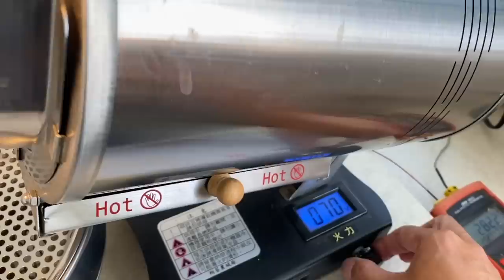VLOG 20200914｜本日烘豆｜咖啡Talk:調整inmotion V11、看影片？平均一個觀看次數0.2元、賣出一台Lelit咖啡機｜no.1172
00:00 intro
00:32 ｜本日烘豆
02:34 ｜咖啡Talk:
05:05 調整inmotion V11、
09:12 看影片？平均一個觀看次數0 2元、
14:30 賣出一台Lelit咖啡機

2020年清光光購買清單
如果你怕錯過好東西可追蹤

外接麥克風：
RODE VideoMicro
Zoom F1